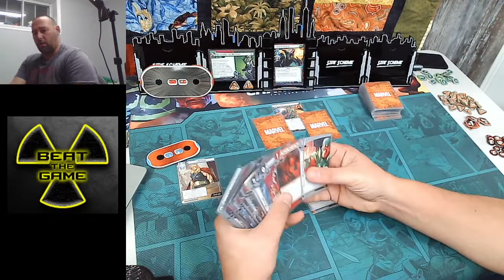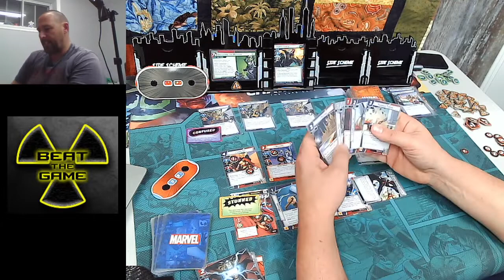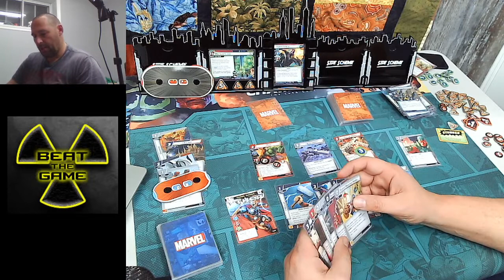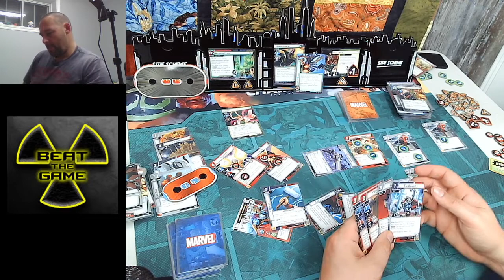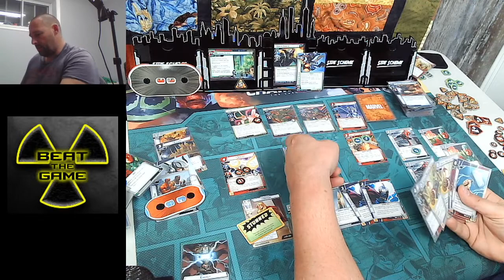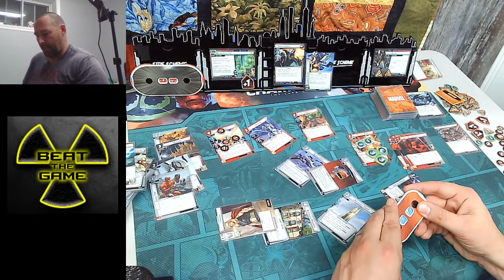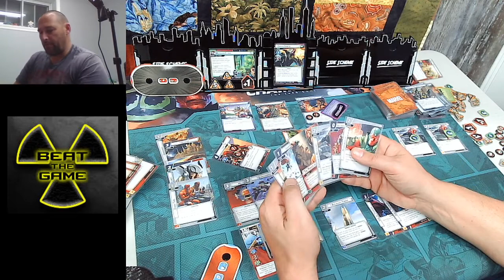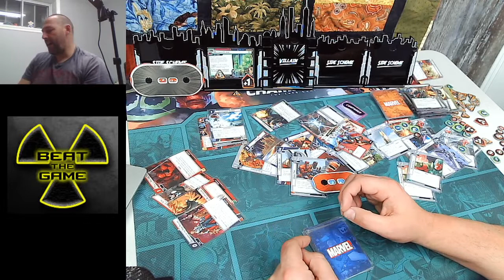Accomplissement Héroïque: Thor Frappe Eclair pour +100 dégâts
Thor définitivement le plus fort des Avengers:

Je croyais que mon heure étais venu et j'ai fais ma première frappe éclair de 91 dégâts.  Certain que je pouvais faire mieux j'ai continuer a me battre avec le boss. On arrive au point ou je suis a 4 PV et il a 6 sbire devant moi on en rajoute 3 de plus pendant la phase 4 du boss pour finalement avoir 8 sbire et le boss subir une giga attaque éclair de 144 point de dégâts.

OMG c a c est de la bombe!